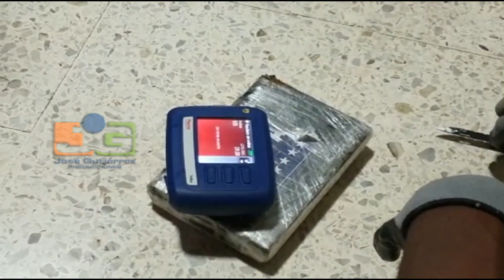La DNCD incautó 55 paquetes de cocaína dentro de una caleta en una camioneta en Pedro Brand